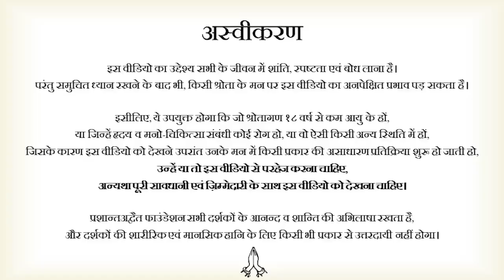नववर्ष चुनौती पूरी बात |आचार्य प्रशांत 2024|Latest release| full cinematic 😍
isko karte karte meri halat phat gyi please guys so. ,,,,